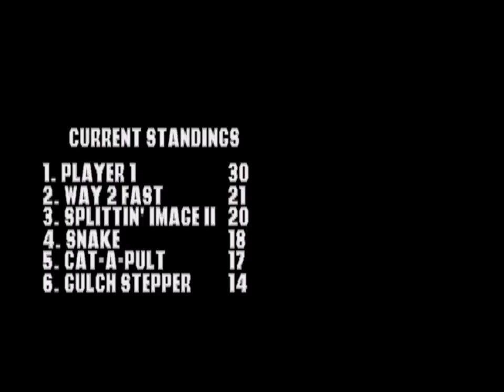Xin Plays: Hotwheels: Turbo Racing (PS1): Part 2: Hotwheels Cup Part 2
We're playing on Easy, and the CPU is stupid, but god damn, are they gonna hit you with those HARD tracks! It's almost like every track after this is going to be HARDCORE!

I'm guessing by hard, they mean garbage, because there's quite a few issues with these tracks and the worse part, is this is only HALF of this cup.